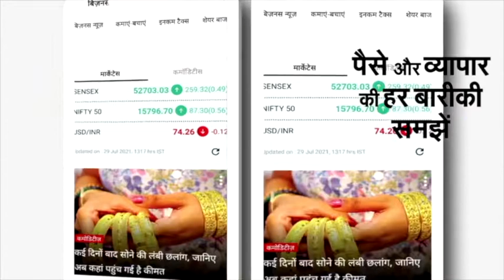Tejaswi Prakash Pre Birthday Celebration Cake | NBT Entertainment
नागिन के सेट पर तेजस्वी प्रकाश के जन्मदिन की धूम मची हुई है. तेजा के फैंस उनके जन्मदिन का जश्न मनाने पहुंचे हैं.अब आप सोच रहे होंगे आज तो तेजस्वी का जन्मदिन नहीं है तो तेजस्वी प्रकाश केक क्यों काट रही हैं.आपकी उलझन को सुलझाते हुए बता दें, तेजा के फैंस अच्छे से जानते हैं कि एक्ट्रेस का जन्मदिन 10 जून को है.लेकिन ये वो बात भी जानते है कि उन्हें अपनी तेजा से मिलने का मौका उनके जन्मदिन पर शायद ही मिल पाएगा, ऐसे में उनके फैंस ने अभी से उनके बर्थडे बैश की तैयारी कर लीं.